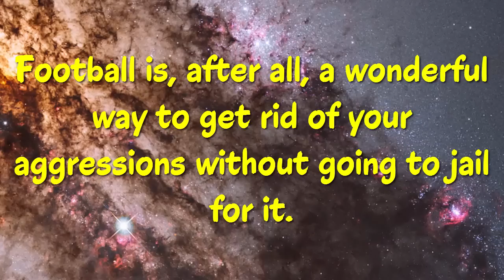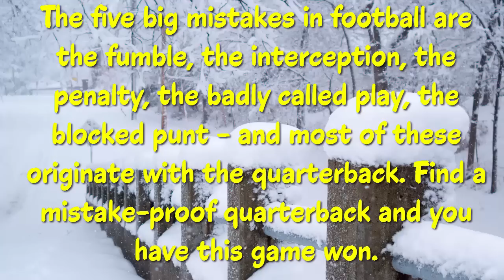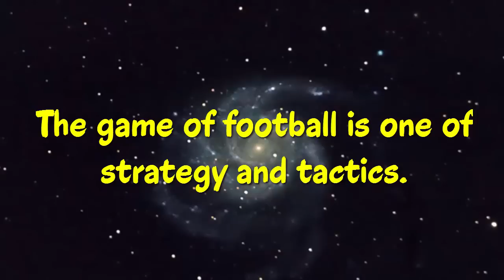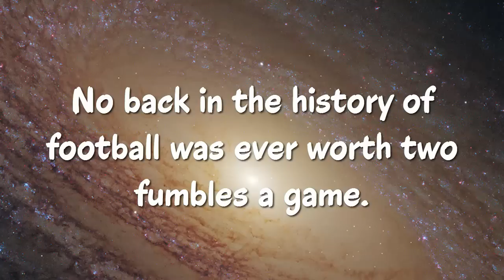Top 20 Woody Hayes Quotes - The American football player & coach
Top 20 Woody Hayes Quotes - The American football player and coach
Wayne Woodrow "Woody".
get inspired by Woody Hayes Quotes